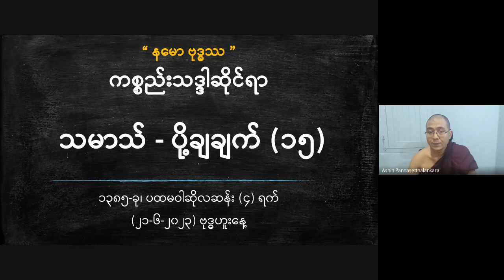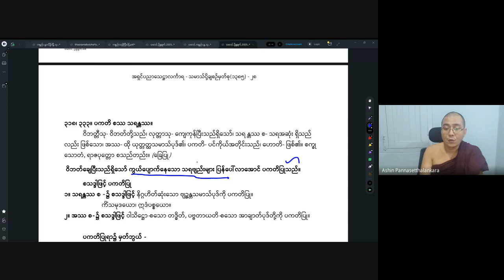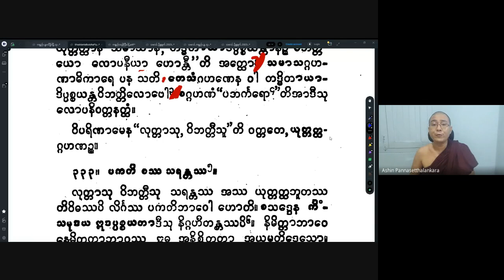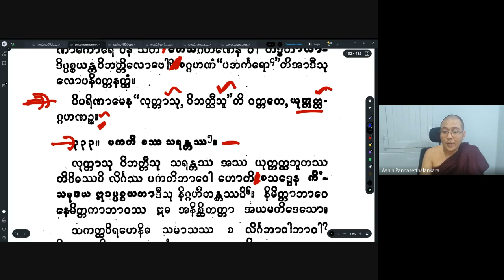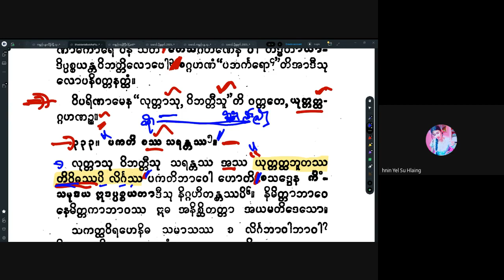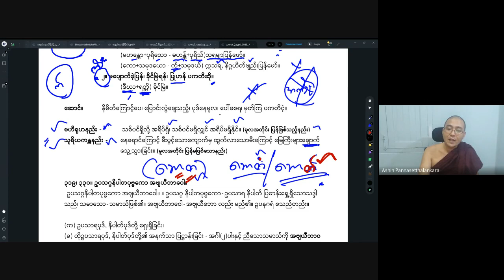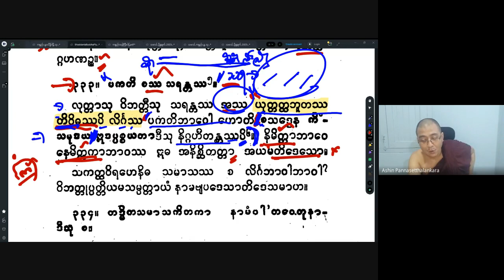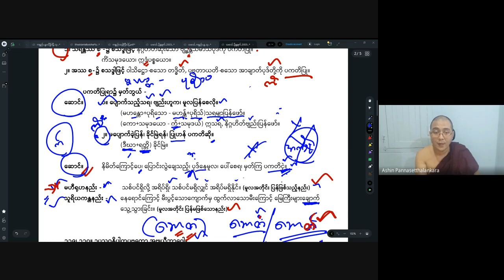အရှင်ပညာသေဋ္ဌာလင်္ကာရ_ကစ္စည်းသဒ္ဒါ_သမာသကပ္ပ_သင်ခန်းစာ(၁၅)_20230621